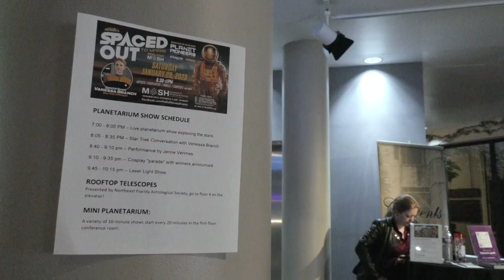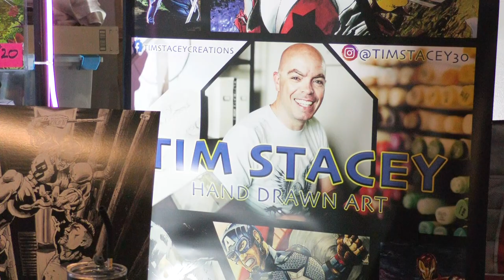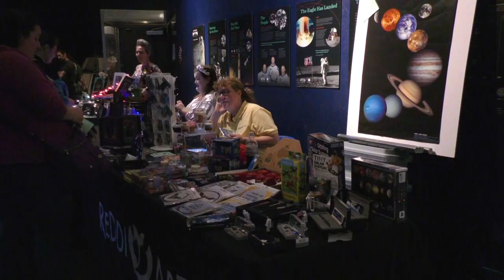Hall of Heroes' Out-Of-This- World Conventions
Hall of Heroes organizes a variety of cosplay conventions across Northeast Florida. These events are a way for families and fans to geek out together, entertain, and show off their handmade costumes.
For more information on upcoming events, check out Hall of Heroes'